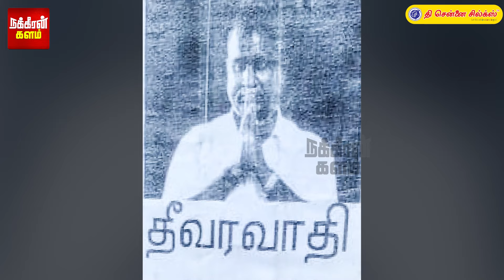எஸ்பி வேலுமணி படத்துடன் வாசகம்.. பீதியை கிளப்பிய மர்ம போஸ்டர்.. அதிரும் அதிமுக நிர்வாகிகள்! ADMK